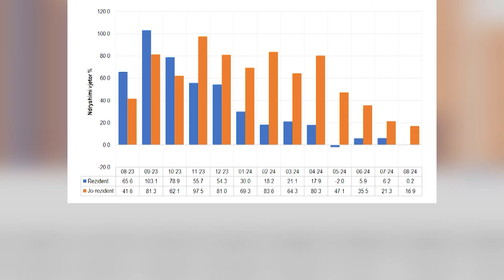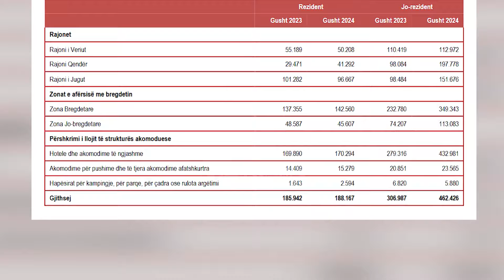Klan News - INSTAT: 50.6% më shumë vizitorë jorezident në Gusht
Numri i vizitorëve në Gushtin e këtij viti sipas INSTAT është rritur me 32%, në krahasim me të njëjtën periudhë të 2023. Ndërsa të ndarë sipas kategorive, numri i vizitorëve jo-rezident është rritur me 50,6% nënvizon Instituti i Statistikave në publikimin më të fundit.

Numri i vizitorëve jo-rezident të cilët janë akomoduar në Rajonin Qendror ka shënuar rritje dyfish. Në Zonat Bregdetare ky tregues është rritur me 50,1%, krahasuar me të njëjtën periudhë të vitit 2023. Numri i vizitorëve jo-rezident në “Hotele dhe akomodime të ngjashme” ka shënuar rritje me 55% nënvizon INSTAT.

Numri i netqëndrimeve gjithsej në Gusht të këtij viti është rritur me 11,3%, në krahasim me Gusht 2023. Prej tyre vizitorët jo-rezident të cilët janë akomoduar në Rajonin Qendër ka shënuar rritje me 40,9%, ndërsa në Zonat Bregdetare ky tregues është rritur me 14,6%, krahasuar me të njëjtën periudhë të 2023.

Në muajin Gusht 2024, numri më i lartë i netqëndrimeve ishte në Zonat Bregdetare me 83.8% dhe në Rajonin e Jugut me 41,4%. Ndërsa sipas llojit të strukturave akomoduese në “Hotele dhe akomodime të ngjashme” rritja ishte 92% në Gusht sipas INSTAT.

Sipas të dhënave zyrtare nga Janari deri në Shtator të këtij viti, Shqipërinë e kanë vizituar mbi 9.7 milionë turistë.